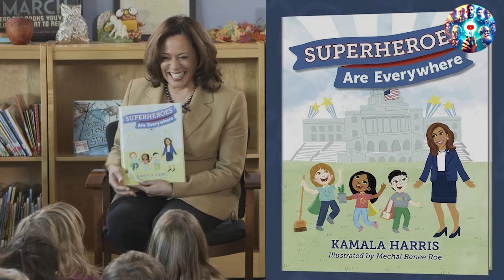Kamala Harris: Biography of the Former Vice President of the USA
Join us as we delve into the remarkable life and career of Kamala Harris, the former Vice President of the United States, in this insightful biography video. From her early years growing up in California to her groundbreaking achievements in politics and public service, Kamala Harris has left an indelible mark on American history as a trailblazer, advocate, and leader. Discover the inspiring story behind one of the most influential figures in modern politics and gain valuable insights into her journey to the highest levels of government.

👩‍⚖️ Early Life and Education: Explore Kamala Harris's upbringing in Oakland, California, and her formative years as the daughter of immigrants from Jamaica and India. Learn about her academic achievements at Howard University and the University of California, Hastings College of the Law, where she earned her law degree.

🏛️ Legal Career: Follow Kamala Harris's distinguished legal career, including her work as a prosecutor in the Alameda County District Attorney's Office and the San Francisco District Attorney's Office, where she gained a reputation for her commitment to criminal justice reform and advocacy for victims' rights.

🌟 Political Rise: Trace Kamala Harris's political ascent, from her historic election as the first African American and first woman to serve as Attorney General of California to her groundbreaking tenure as the first Indian American woman to serve in the United States Senate.

🇺🇸 Vice Presidency: Witness Kamala Harris's historic journey to the Vice Presidency of the United States, where she made history as the first woman, first Black woman, and first person of South Asian descent to hold the office, serving alongside President Joe Biden from 2021 to 2025.

🌍 Legacy and Impact: Reflect on Kamala Harris's legacy and impact on American politics and society, as she continues to champion issues such as racial justice, gender equality, healthcare, and immigration reform, inspiring future generations to pursue their dreams and make a difference in the world.

💬 Share your thoughts and reflections on Kamala Harris's remarkable journey in the comments below. Whether you admire her leadership, advocacy, or trailblazing spirit, Kamala Harris's biography is a testament to the power of perseverance, determination, and the pursuit of justice.

🚀 Join us as we celebrate the life and legacy of Kamala Harris, a true trailblazer and leader in American politics, and gain valuable insights into her extraordinary journey from Oakland to the White House.